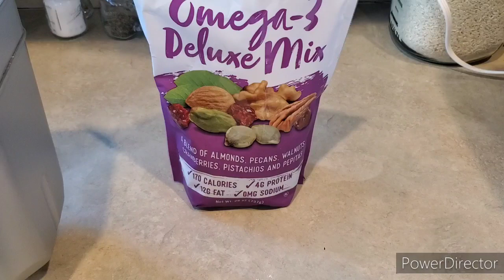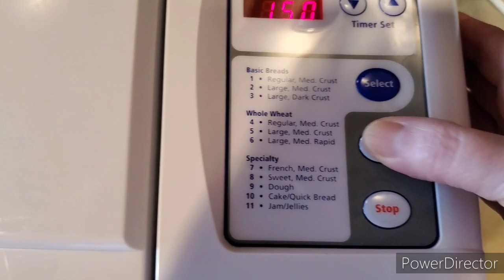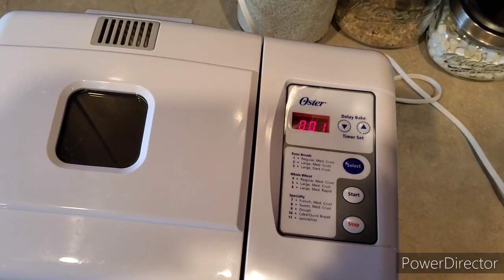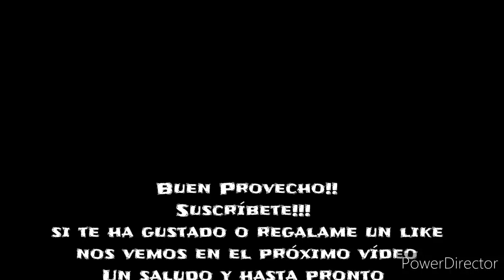PAN 🍞 DE BANANA EN PANIFICADORA O EN EL HORNO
Pan de banana con nueces
Ingredientes:
2 huevos ligeramente batidos
1 onza de leche
4 bananas/ guineos maduros aplastados
1/2 taza de mantequilla derretida
1 cucharadita de esencia de vainilla
Ingredientes secos:
1 cucharadita de canela en polvo
2 tazas de harina para pan
2/3 de taza de azúcar
1/2 cucharadita de sal
1 cucharadita y media de polvo para hornear
1/2 cucharadita de bicarbonato de sodio
1/2 taza de o surtido de multigranos y frutos secos o nueces trituradas